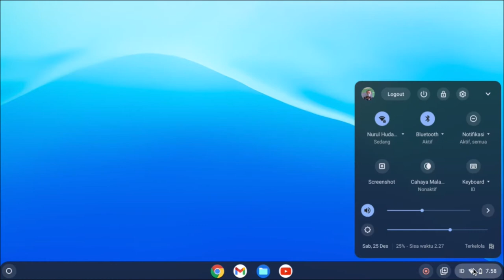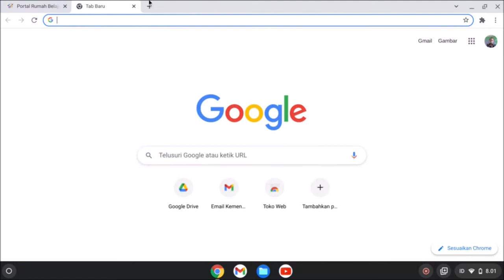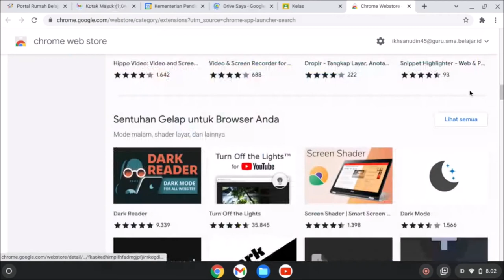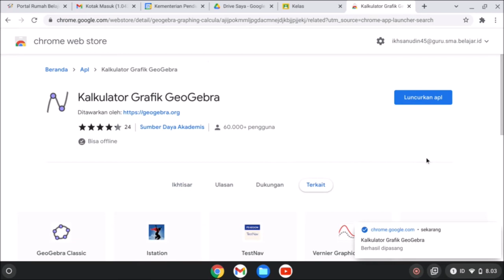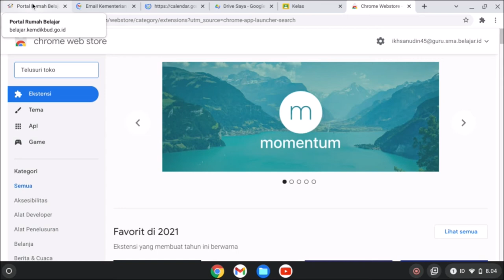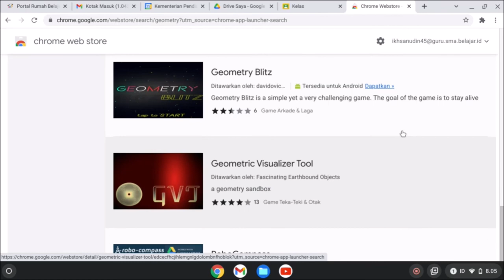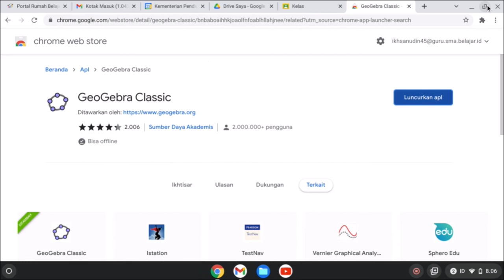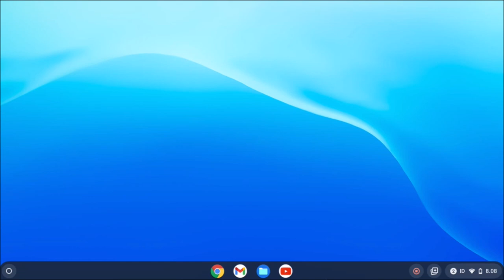Cara Instal aplikasi di Chromebooks menggunakan akun belajar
Bagaimana menginstal aplikasi di chromebooks bantuan pemerintah kementrian pendidikan dan kebudayaan menggunakan akun belajar.id